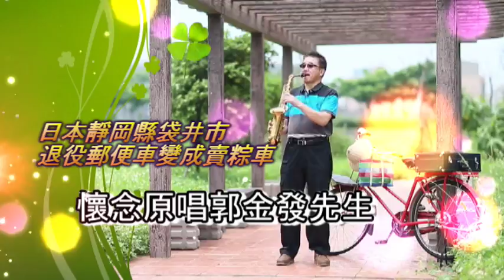燒肉粽 郭金發